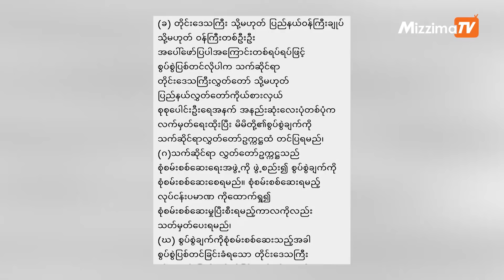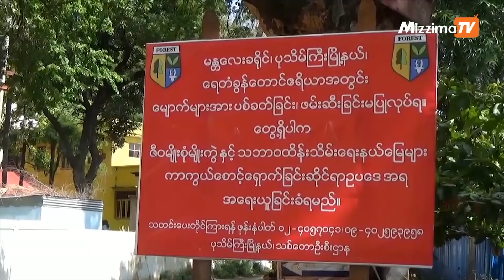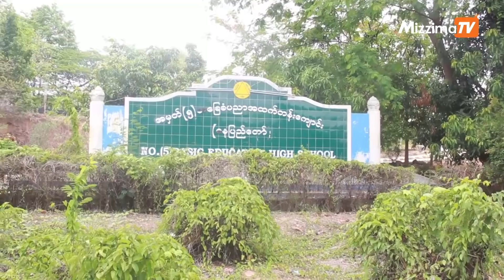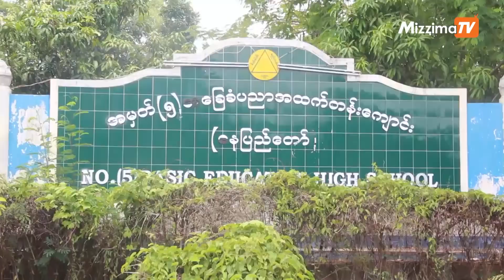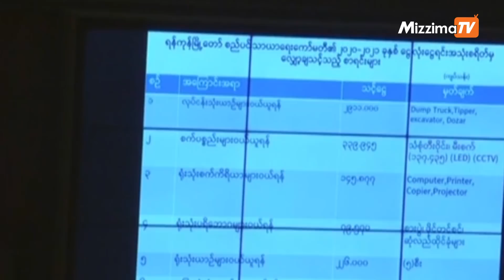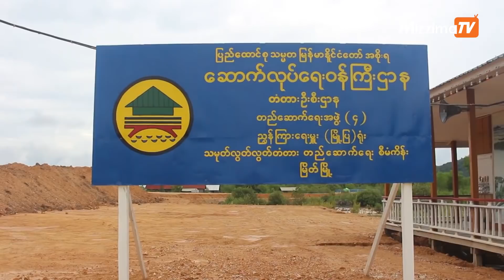Mizzima TV Daily News ( 6.06.2020 )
ပြည်တွင်းသတင်း

နိုင်ငံတကာသတင်း